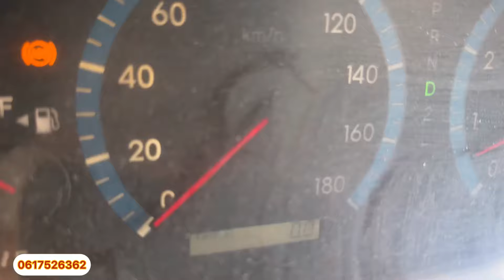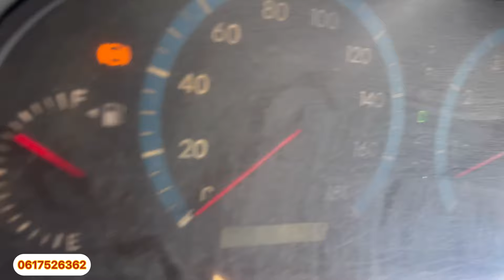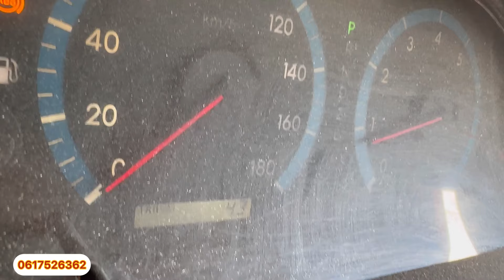WAA DHULKI AAD KU TAAJIRI LAHEED WALHI 10 BOOS OO IIB AH DARUSALAM NA KUYAALAAN LANA XARAASHAAYO